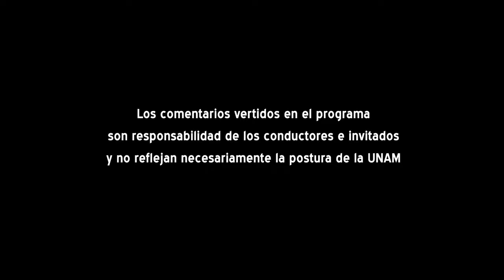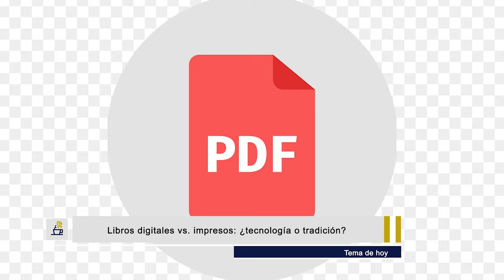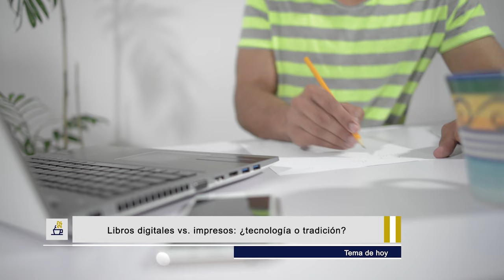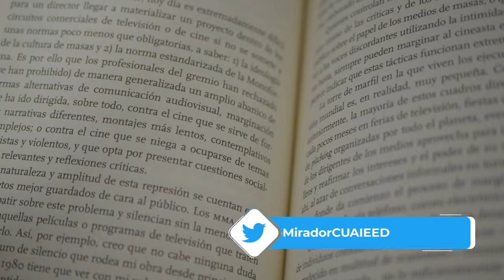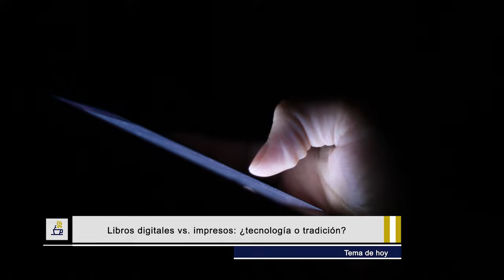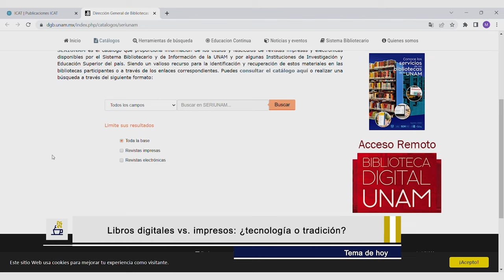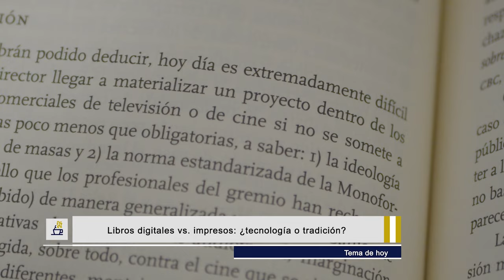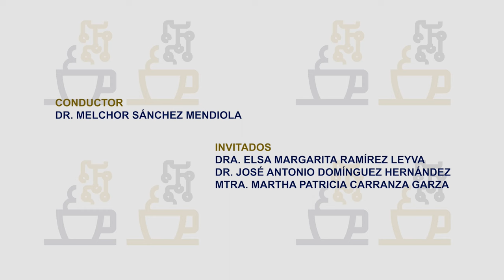05.- Libros Digitales vs Impresos: ¿Tecnología o Tradición? | Temporada 6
Les presentamos el programa: “Libros Digitales vs Impresos: ¿Tecnología o Tradición?" de la Serie "Tertulia de Educación Universitaria Temporada 6". Producción de Mirador Universitario de la CUAIEED, transmitido en 2023.

SINOPSIS: En esta tertulia educativa, los expertos discuten sobre los libros digitales versus los impresos, debatiendo si se prefiere la tecnología o la tradición. Uno de los expertos, el Dr. Domínguez, destaca que los libros impresos son más amigables con el lector y propician mejor el conocimiento. La Dra. Ramírez, responsable de las bibliotecas de la UNAM, destaca que se deben tener en cuenta aspectos como la conservación del patrimonio bibliográfico. Por su parte, la Maestra Carranza, líder de instrucción y referencia en la biblioteca del Tec de Monterrey, habla sobre la importancia de adaptarse a las nuevas tecnologías, pero sin olvidar la importancia y el valor que tienen los libros físicos en sí mismos. En general, se destaca la importancia de encontrar un equilibrio entre la tecnología y la tradición.

Transmitido el 11 de Febrero 2023 por TVUNAM y 16 de Febrero 2023 por Canal 22.1

Participantes: Dra. Elsa Margarita Ramírez Leyva, Dr. José Antonio Domínguez Hernández,
Mtra. Martha Patricia Carranza Garza
Productor General: Julio César Pérez Navarro
Postproducción: Mario A. Pereda Sánchez
Diseño Original de imagen: Jacqueline Garrido C.